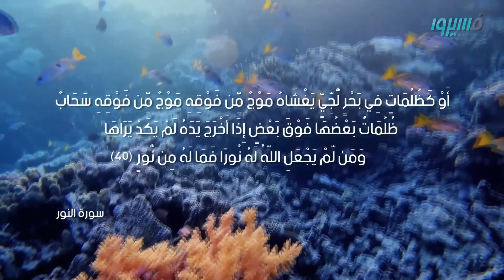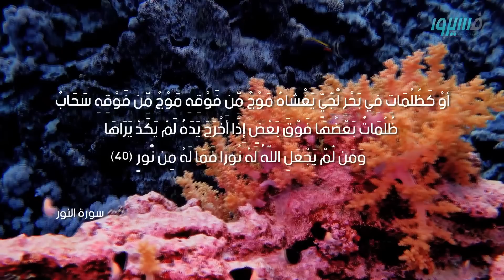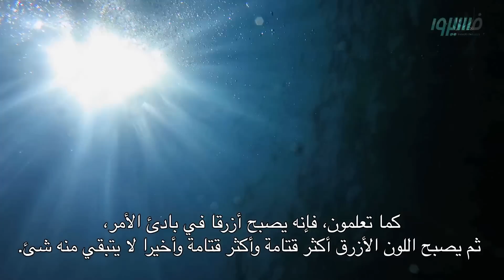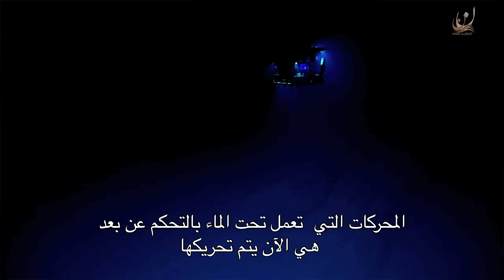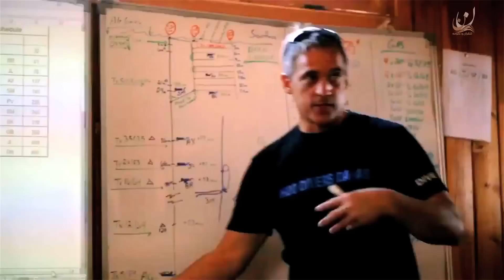فهد الكندري - برنامج فسيروا - ظلمات البحار - الحلقة 18 | Fahad AlKandari - Faseero - Eps# 18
شاهد نشيدة فسيروا 2 مع ماهر زين | رمضان 2018

فهد الكندري - برنامج فسيروا - ظلمات البحار - الحلقة 18
Fahad AlKandari - Faseero - Eps# 18

اخراج: أحمد عزب
رئيس فريق الإعداد: يوسف الأنصاري
المعد الرئيسي: عبادة نوح
المنتج التنفيذي: سعود سليمان العون